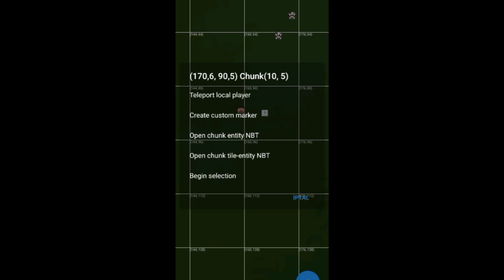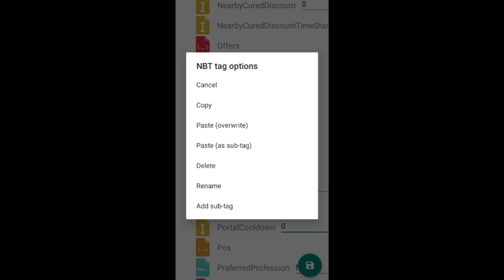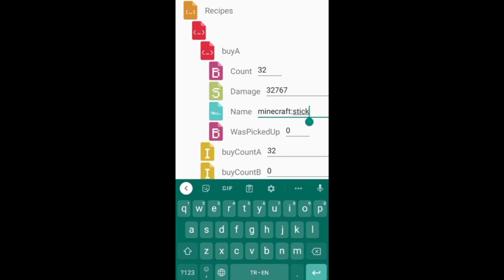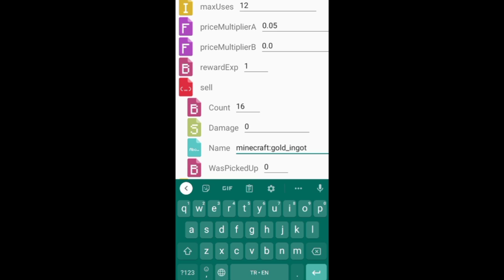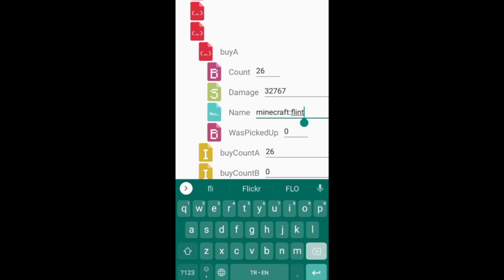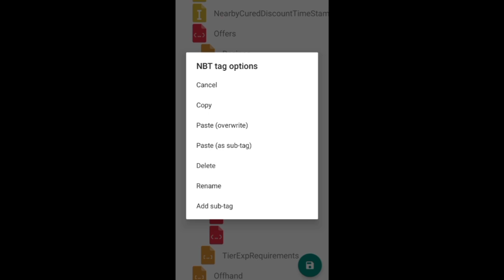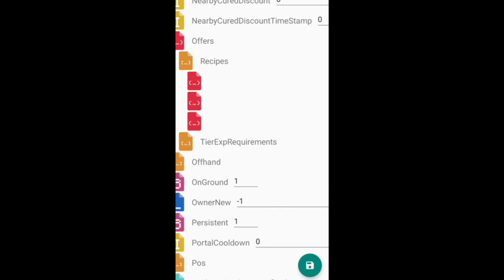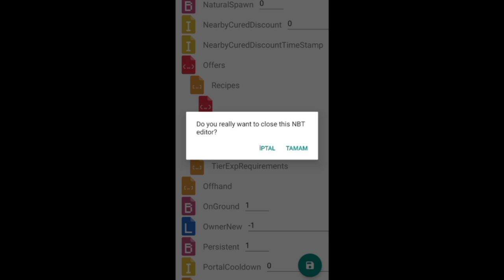KÖYLÜLERİN SATTIĞI EŞYALARI DEĞİŞTİRMEK | MCPE Teknik #12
Herkese merhaba kanalıma MCPE Teknik serimizin yeni bir bölümü olarak KÖYLÜLERİN SATTIĞI EŞYALARI DEĞİŞTİRMEK yaptım. Umarım beğenirsiniz. İyi Seyirler...